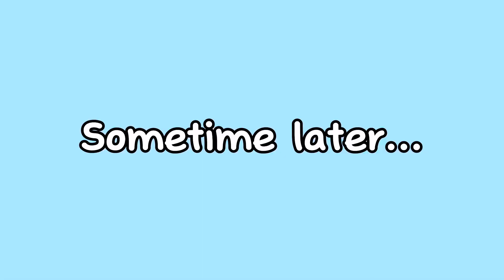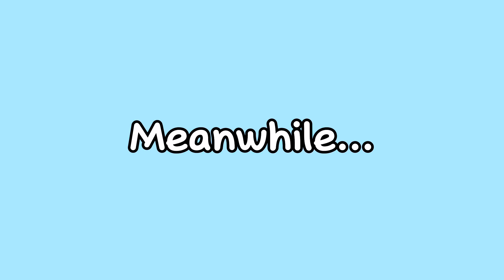Jordan the Cashier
Jordan becomes a cashier